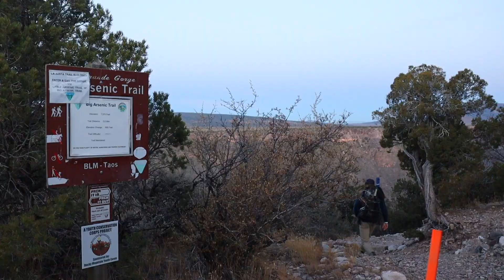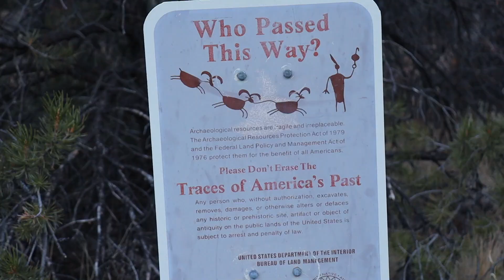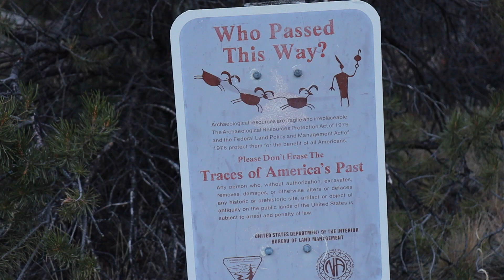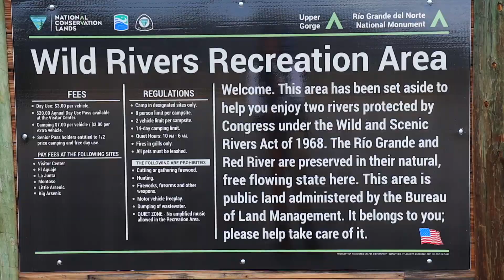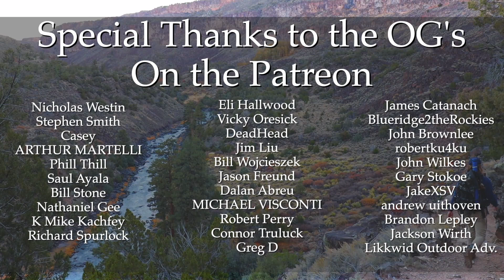Gorgeous desert river filled with trophy trout | No one would expect this here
There aren't many places like it. Where the mountains reach for the sky and the desert drops into an endless rift.  The Rio Grande Gorge is one of many iconic geological landmarks here in New Mexico.  The layers of earth and rock will tell your eyes the story of this amazing topography. The gorge itself cuts through the land of enchantment for many miles. Each section will offer something different depending on what you are looking to do.  My favorite sections are just a stones throw from the mountain town of of Taos. Widely known for its incredible winters sports, Taos has been the staging point for most of my fly fishing adventures on the Rio Grande. I have been far and wide and this section of the Rio Grande has without a doubt been the setting of some of my most wild and memorable days on the water. The essentials in Taos like gas, food, and lodging come in all shapes and sizes. Anything you might need to fit your trip throughout the seasons. Be it a family trip or a hard nosed solo trip, you will be covered. Words hold little weight and video can't capture the full experience. I implore you to see it with your own eyes.